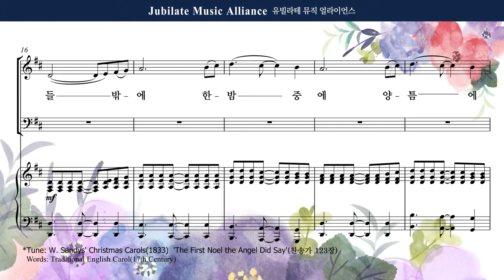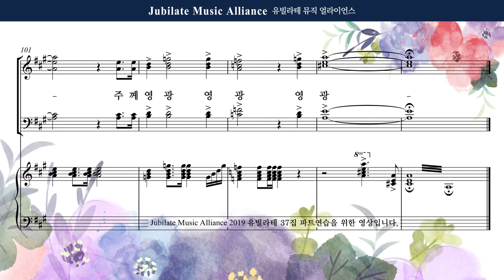[유빌라테] 유빌라테 명품성가 37집 22. 최정연 - 기쁜 성탄 찬송 메들리 - Alto